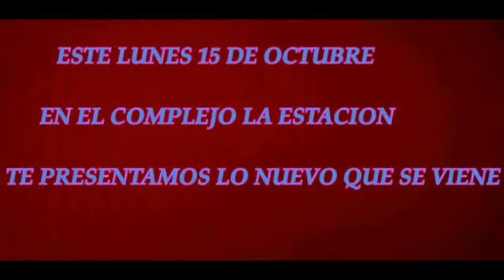Banda De Lo Mismo en los 30 años de Radio Cristal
LUNES 15 DE OCTUBRE EN LA ESTACIÓN - ENTRADA GRATIS